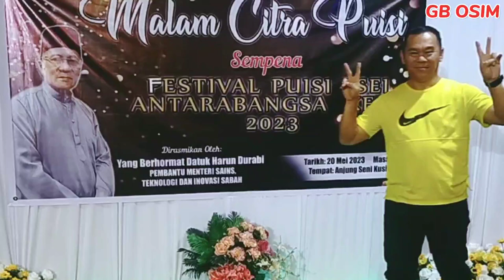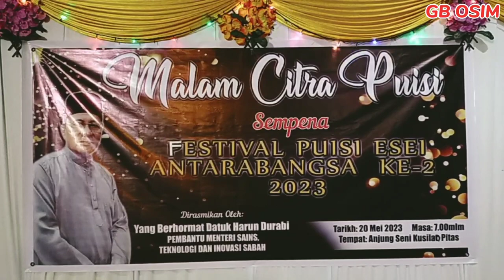MALAM CITRA PUISI SEMPENA FESTIVAL PUISI ESEI ANTARABANGSA KALI KE-2 2023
Malam Citra Puisi Peringkat Daerah Pitas
Sempena Festival Puisi Esei Antarabangsa kali ke-2 2023 Bertempat di Anjung Puisi Kg Kusilad Pitas
Di rasmikan oleh Datuk Harun Durabi Pembantu Menteri Teknologi Dan Inovasi Negeri Sabah Merangkap ADUN N.2 Pitas. Pelbagai pertandingan dan aktiviti dianjurkan oleh Dewan Bahasa Dan Pustaka Cawangan Sabah.